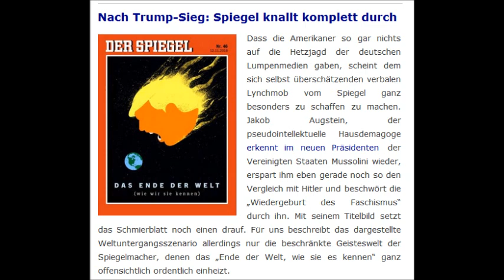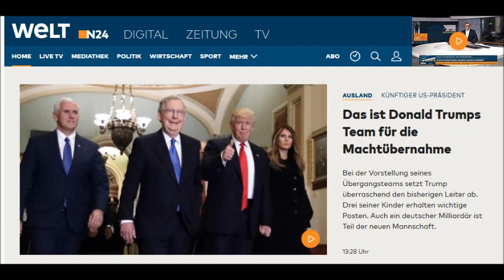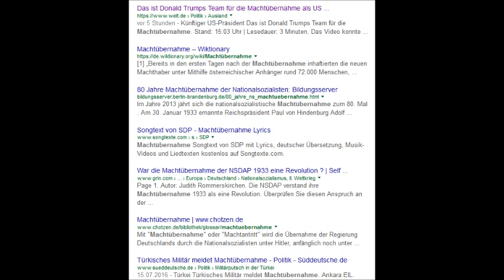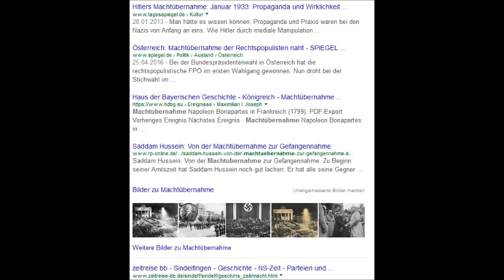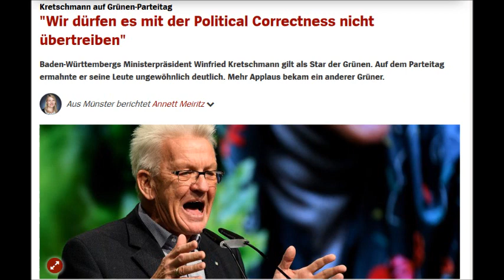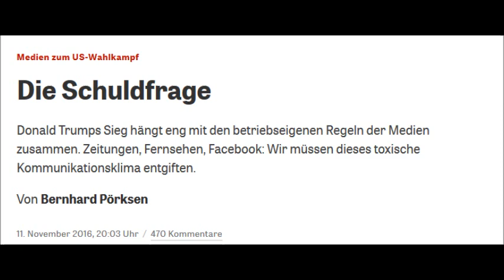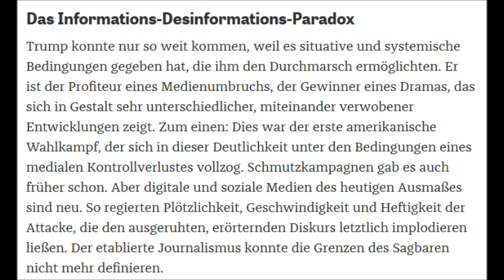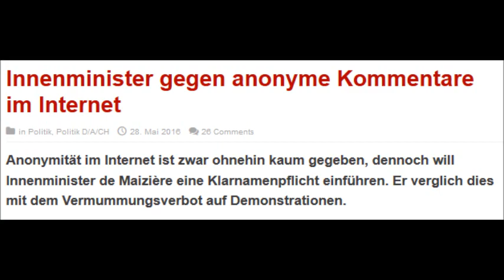Most people in the German Left did not learn the correct lessons from the US election.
Hey guys, I just want to present some more interesting picks from the German MSM in response to Donald J. Trump's election success. In contrast to 90% of the media some people have gotten parts of the message right. They are, however, not being heard by the self-righteous, crusading liberals. So I still see the possibility of a nationalist success story in Europe for the coming years.